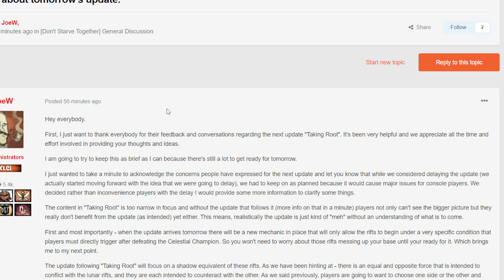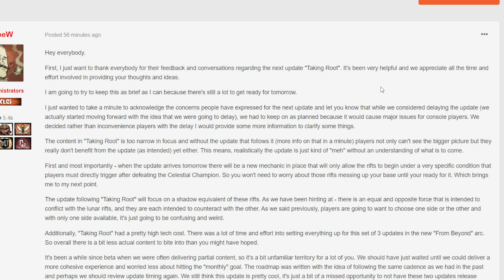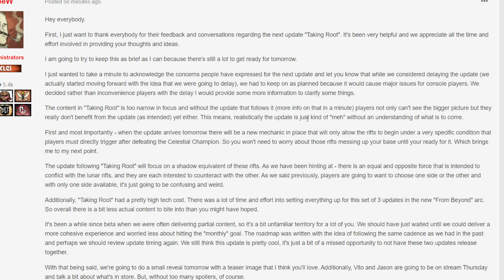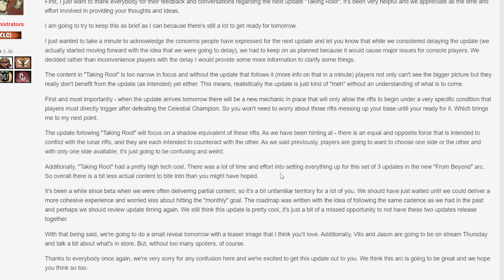Good vs Evil Update Don't Starve Together - Lunar vs Shadow Update Coming Thursday April 27th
Eh! I am a Canadian Variety Streamer! I always play with viewers and never miss a message in chat! Come hang out or play a game with me!